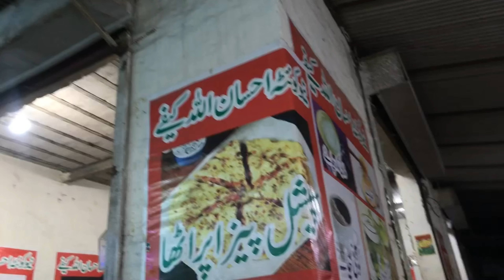A day in my life ✨/ vlog #02